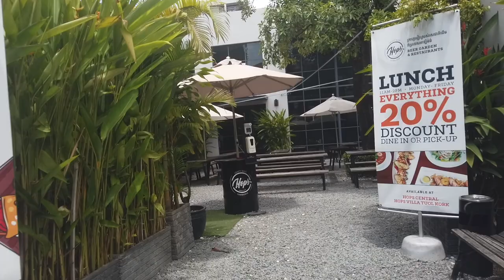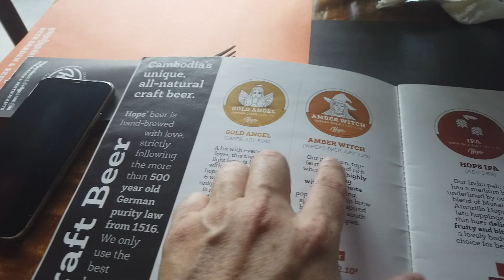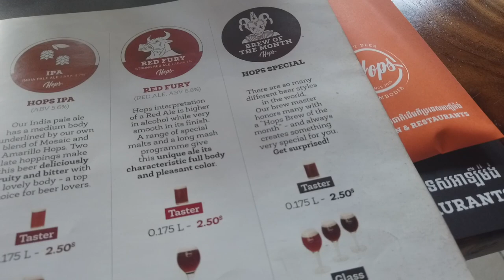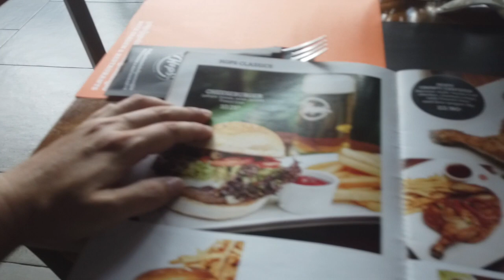[ Phnom Penh ] พาชมร้าน Craft Beer ที่พนมเปญ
คลิปพามาชมร้านคราฟท์เบียรร์ที่พนมเปญ มาดูหกันว่าที่นี่ร้านคราฟท์เบียร์เป็นยังไง มีอะไรให้เราชิมบ้าง อาหารและบรรยากาศเป็นอย่างไร สุดท้ายก็ยังมีความหวังว่าอยากให้เมืองไทยเราสามารถทำแบบนี้ได้บ้างโดยไม่ลำบาก